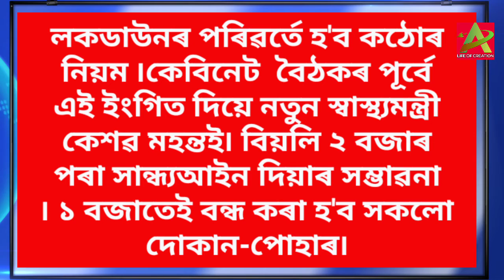লকডাউনৰ বিকল্প কি?